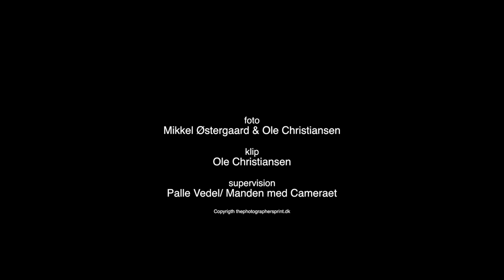Fotograf Hans Ole Madsen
Fotograf Hans Ole Madsen fortæller om hans oplevelser med hans pinhole kamera.